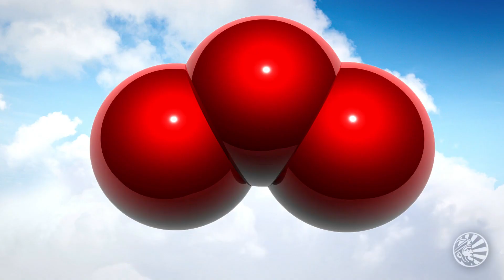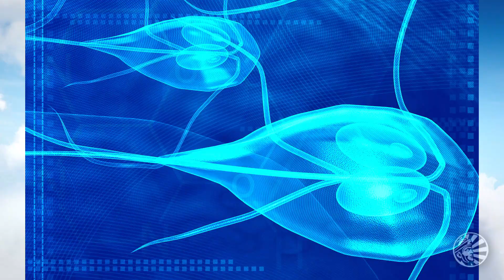What is the Ozone Layer | Dr. Weston | Sunwarrior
Dr. Weston is prepared to walk you through the good and the bad about ozone. Ozone is one of those confusing words you hear thrown around to mean something beneficial and something harmful. We use it to describe the layer of our upper atmosphere that protects us from the sun’s damaging ultraviolet rays. We also use it to describe when oxygen reacts with volatile organic compounds at ground level to form the far less beneficial smog that pollutes our cities, clogs our lungs, and obstructs our views. Both ozones are a gas made of three linked oxygen atoms, but where and how they form make a huge difference in how they affect us. Beneficial ozone forms when sunlight interacts with water in waterfalls and crashing waves, from lightning storms, and when solar rays strike oxygen in the upper atmosphere. Less beneficial ozone shows up when the oxygen molecules trapped in exhaust and pollution react to sunlight. Ozone is a powerful antioxidant and disinfectant. It destroys viruses, bacteria, parasites, and fungi like yeast and mold. It is used in fridges to prevent spoilage, in pools and spas to keep them clear and clean, in water treatment plants, and even in air purifiers to reduce allergens and pathogens in the air we breathe. Use your ozone wisely and avoid contributing to smog. That will keep your interactions with this wondrous molecule only in the good zone for ozone.
Ozone is one of those confusing words.  Do you kind of recognize it, but not sure from where, or what it means.  One definition of Ozone is in the stratosphere, the highest layer of the atmosphere which protects the Earth by filtering and absorbing damaging UV rays from the Sun.  That’s bad, by that I mean good, right?  Parenthetically, when we lived in Australia where there is tremendous concern that there is a hole in this ozone shield which is causing a much higher incidence of skin cancers.  The Aussie school children are required to wear large billed hats with a short curtain covering the neck, to protect them.
The most common usage of the term Ozone is to define the layer of air closest to the Earth which contains pollutants formed by the reaction of sunlight with hydrocarbons, and nitrogen oxides.  Another name for this ozone layer is smog.  You’ve heard the new watch words of greenhouse gases, global warming, and climate change?  Ozone number two’s fault.  That’s bad, bad, right?